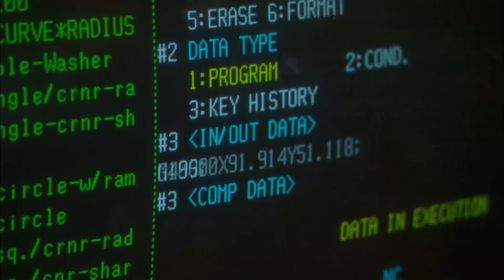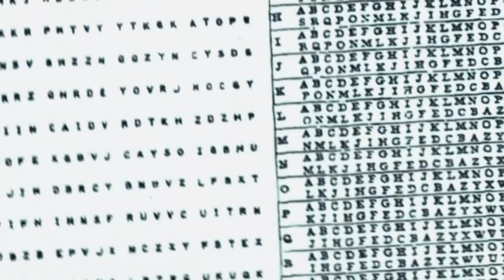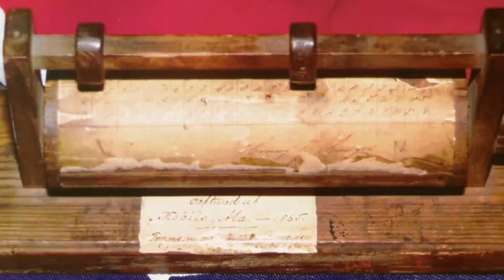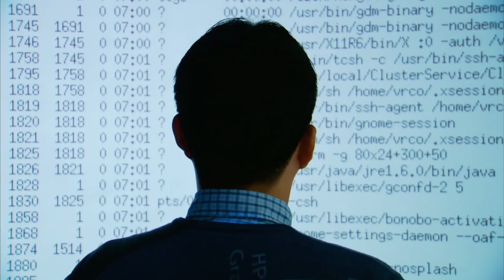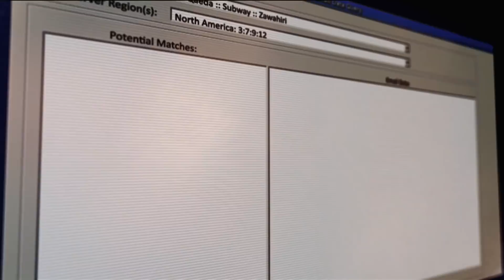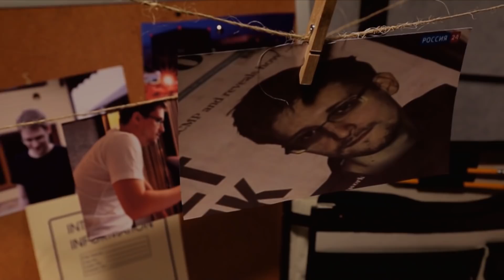The History Of Hacking | Codes And Conspiracies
The history and evolution of encryption and code breaking in the modern world.